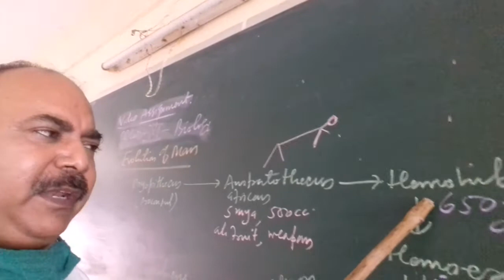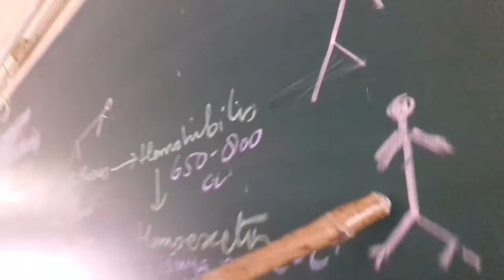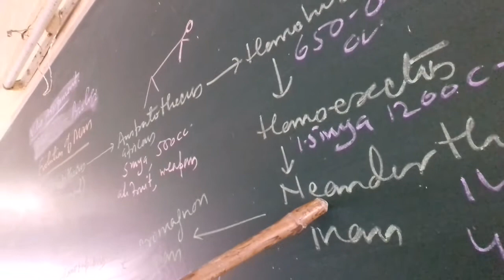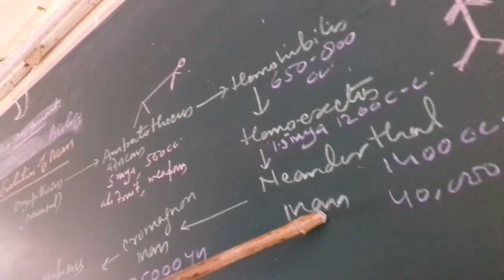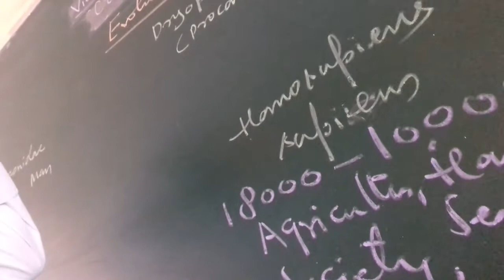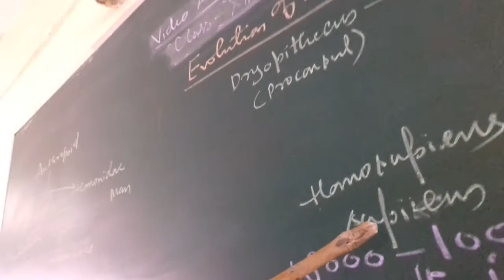20 August 2020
Human evolution part 2